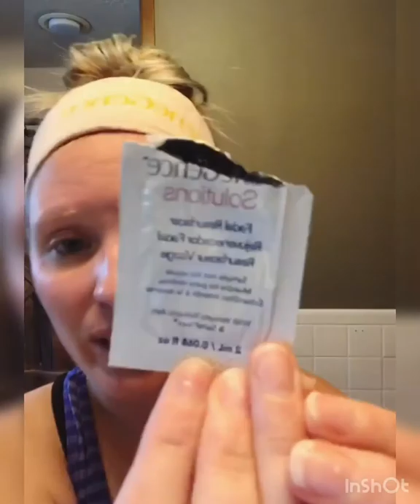Skincare is EVERYTHING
I never realized HOW important taking care of my skin was until I started with Senegence. The cover photo is 11 years apart- my skin is so much healthier, luminous, and youthful. Not only has this amazing skincare helped with the appearance of my skin but it has helped tremendously with my confidence confidenceisbeauty.

Here’s my AM Routine

I would love to help you treat/care for your skin - find you a skincare routine that suits your skintype. Please DM me 💙

Xoxo
Haley